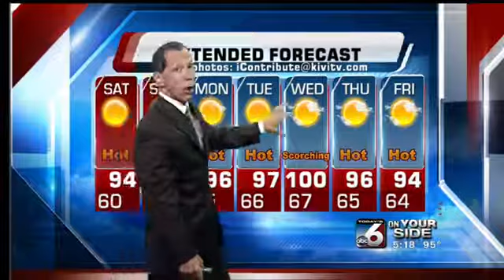Scott Dorval's On Your Side Forecast - Friday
Hot and dry and hot and dry...